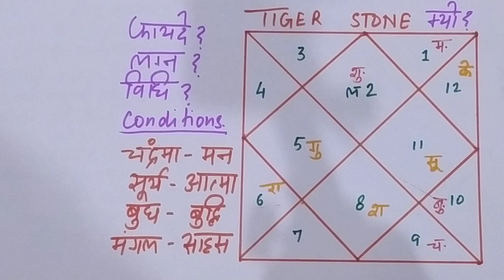टाइगर स्टोन की विधि, टाइगर स्टोन के फायदे, Tiger stone, Tiger eye, टाइगर स्टोन किसको धारण करना चाहिए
Dear Everyone,
if you want to know about tiger stone effects as per astrology and  which gemstone you should wear as per astrology or birth chart or horoscope than this video is so important for you. very easily i am showing the condition if which you can wear or stone will suit you.

1. if you want to know about emerald stone/Panna ratna and in which conditions you can wear this. Please go through below video where you will be aware about same.

2. if you want to know about red coral stone/munga ratna and in which conditions you can wear this. Please go through below video where you will be aware about same.

3. if you want to know about blue sapphire stone/neelam ratna and in which conditions you can wear this. please go through below video where you will be aware about same.

4.  if you want to know about opal stone/opal ratna and in which conditions you can wear this. Please go through below video where you will be aware about same.

5. if you want to know about pearl stone/moti ratna and in which conditions you can wear this. Please go through below video where you will be aware about same.

6. if you want to know about  ruby stone/manik ratna and in which conditions you can wear this. Please go through below video where you will be aware about same.

7. if you want to know about  tiger stone/tiger eye stone nd in which conditions you can wear this. Please go through below video where you will be aware about same.

8. if you want to know about  garnet stone/gomed  ratna nd in which conditions you can wear this. Please go through below video where you will be aware about same.

9. if you want to know about  yellow sapphire stone/pukhraj ratna nd in which conditions you can wear this. Please go through below video where you will be aware about same.

10.  if you want to know about  catseye stone/lahsuniya ratna nd in which conditions you can wear this. Please go through below video where you will be aware about same.

11. if you want to know about  catseye stone/lahsuniya ratna nd in which conditions you can wear this. Please go through below video where you will be aware about same.

12. if you want to know about  moon stone/moon ratna nd in which conditions you can wear this. Please go through below video where you will be aware about same.

13. if you want to know about  diamond stone/hira ratna nd in which conditions you can wear this. Please go through below video where you will be aware about same.

14. if you want to know about  feroza stone/feroza ratna nd in which conditions you can wear this. Please go through below video where you will be aware about same.

15.  if you want to know about  lapis lazuli stone/lajwanti ratna nd in which conditions you can wear this. Please go through below video where you will be aware about same.

16.  if you want to know about  amethyst stone/amethyst ratna nd in which conditions you can wear this. Please go through below video where you will be aware about same.

if you want to go for my first video of tiger stone about more knowledge  and how to wear tiger stone (vidhi), Plz go through, below link:-